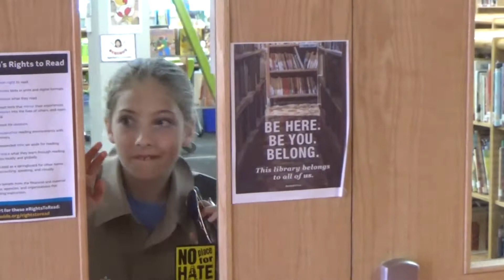Locked in the Library (2019)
No running in the halls!